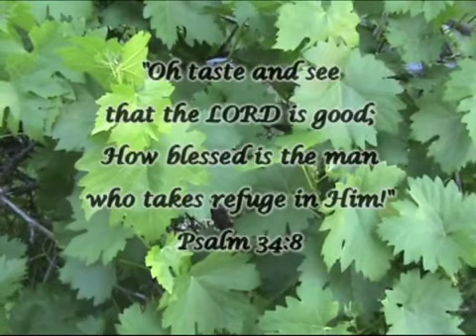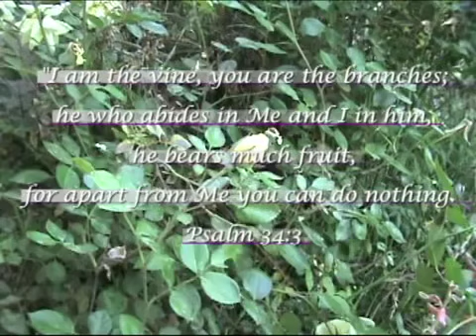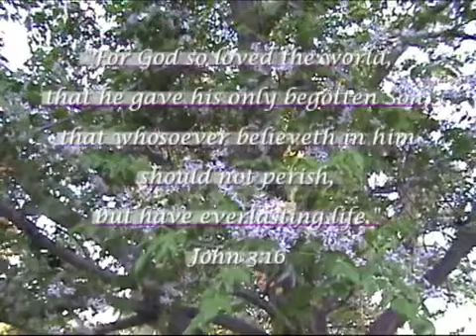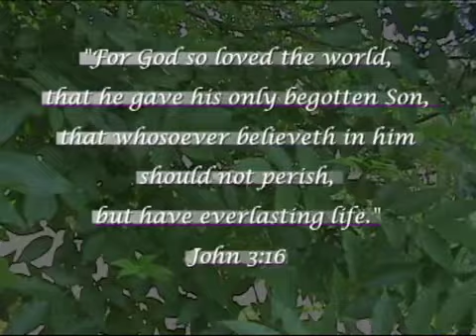Oh draw me Lord | Selah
Original video 👇🏽